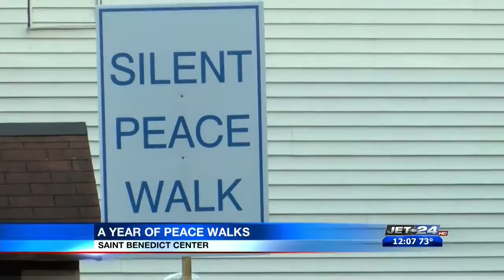Benedictine Sisters of Erie, 1 Year of Silent Walks